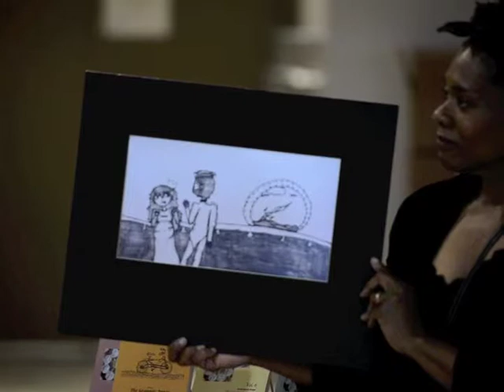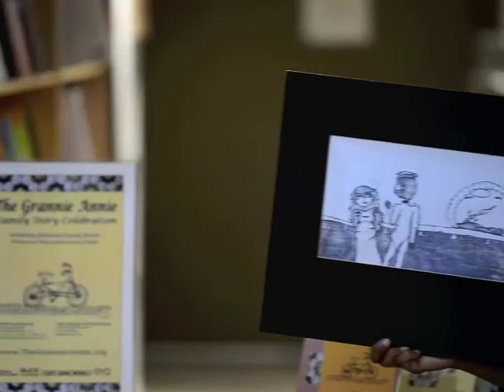2013 - 2-Remember Me - The Grannie Annie Book Signing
The Grannie Annie author of "Remember Me?" published in "Grannie Annie, Vol. 8," reads his story at the 2013 Grannie Annie Gathering in St. Louis, Missouri.